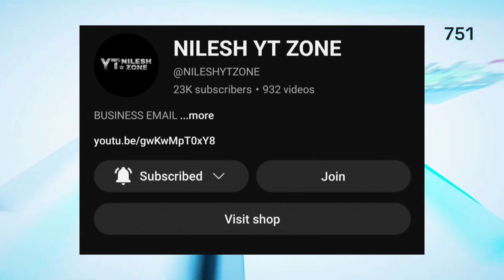The uk07 rider and Elvish yadav fight on phodcast set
Elvish Yadav and Uk07 Rider FIGHT ON phodcast | Elvish Yadav and Uk07 Rider fight